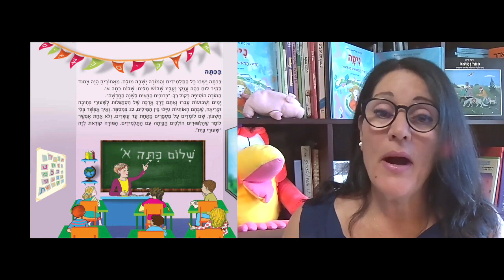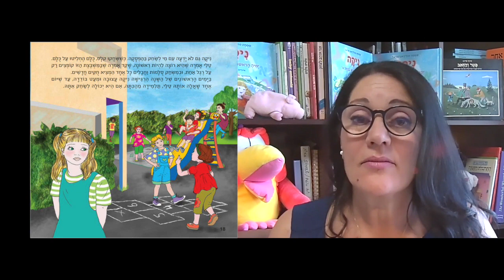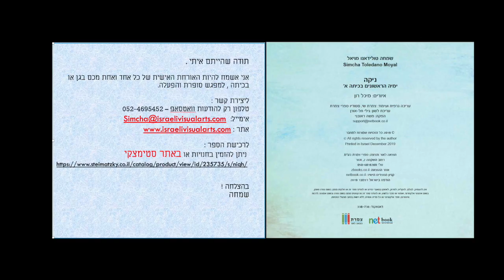ניקה - ימיה הראשונים בכיתה א. כתבה שמחה טולידאנו מויאל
זה ספר שמתאר תהליך מרגש מעולמה האישי של ילדה שנפרדת מהגן ועולה לכיתה א. הספר הוא מעיין יומן אישי של גיבורת הסיפור, ניקה . הוא מתאר את אחד המעברים המשמעותיים בחייה וכולו מבוסס על חוויות אמיתיות